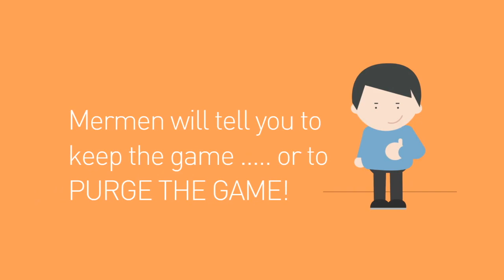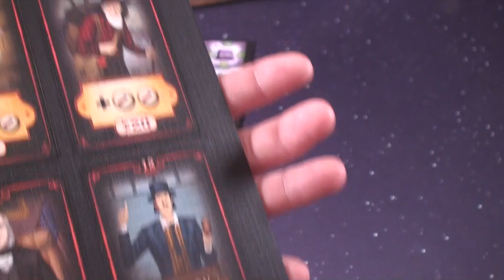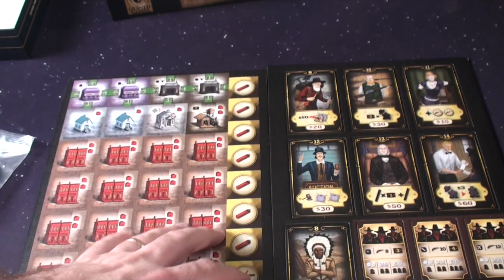Carson City Gold Guns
Purge Reviews Carson City Gold Guns